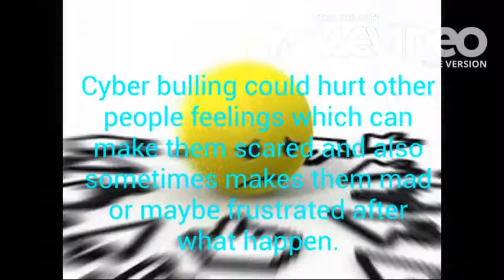Cyber bulling By Anthony and Izac